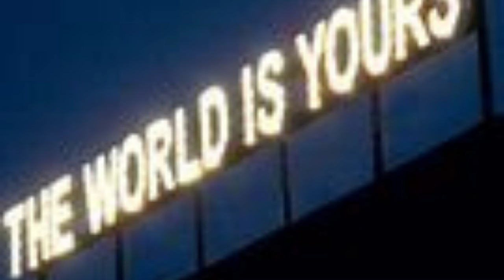The world is yours